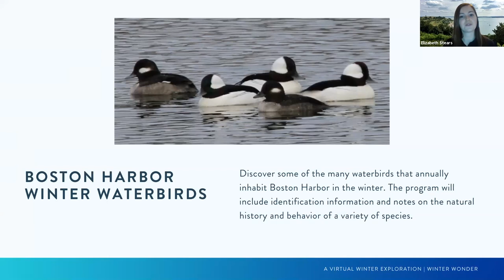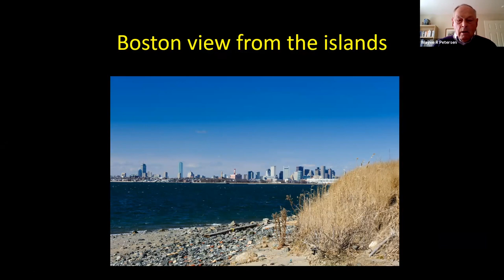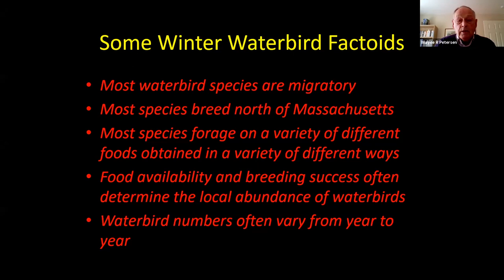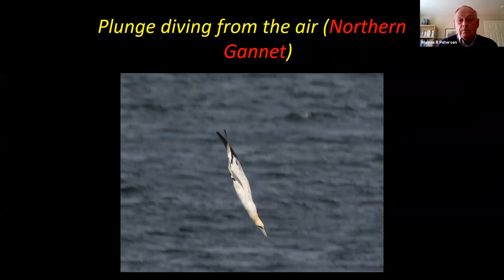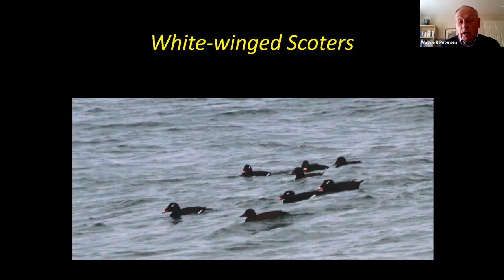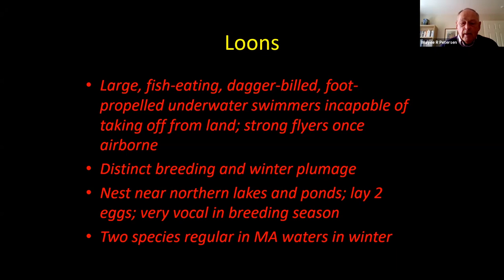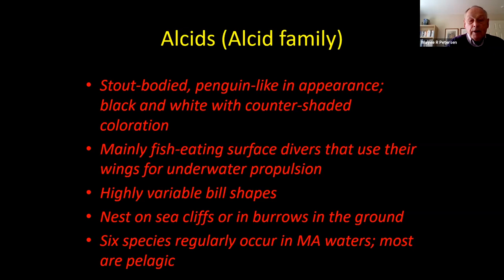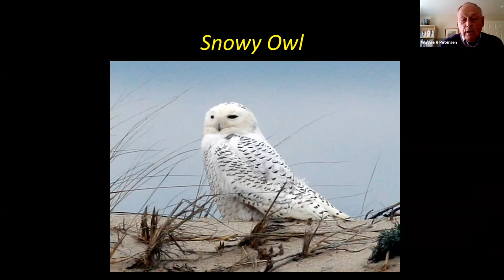Boston Harbor Winter Waterbirds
Learn about the natural history of some of the many waterbirds that annually inhabit Boston Harbor in the winter. The program includes identification information and notes on the natural history and behavior of a variety of species, presented by Wayne R Petersen, Director of the MA Important Bird Area (IBA) Program at Mass Audubon.